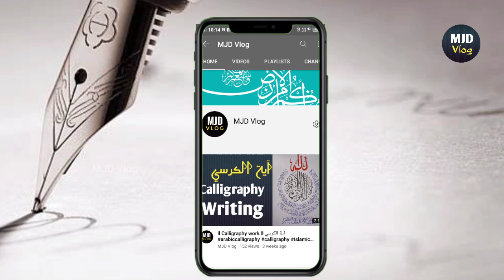How to make Calligraphy ink //